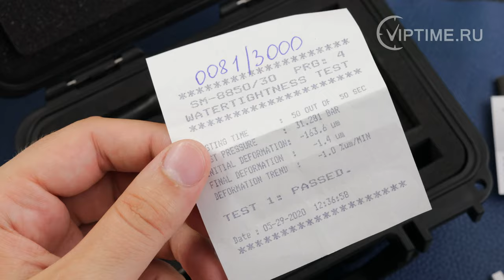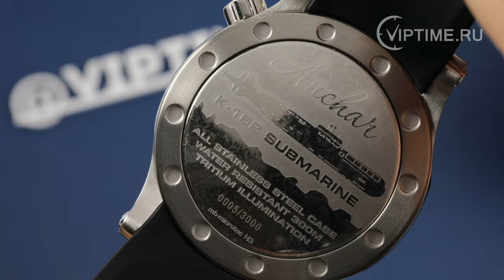💥💥💥 Мужские механические часы Восток Европа Анчар NH35A-510A587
Мужские механические наручные часы с автоподзаводом.
Автоматический механизм NH35A (производство SII Япония).
Корпус из нержавеющей стали, полированный.
Диаметр 48 мм, толщина 16 мм.
Завинчивающаяся головка.
Стекло с антибликовым покрытием, толщиной 3 мм.
Однонаправленный вращающийся дайверский базель.
Индексы и стрелки- Tritium illumination technology.
16 Trigalight ® Micro трубок на циферблате и стрелках.
Функции: часы, минуты, секунды, дата.
Завинчивающаяся задняя крышка с гравировкой серийного номера.
Число рубиновых камней - 24.
Календарь одинарный.
Водонепроницаемость - 30 АТМ (300м)
Противоударное устройство оси баланса.
Средний суточный ход: от -10 до +30 с/сут.
Срок энергетической автономности - 41 ч.
Ремень силиконовый и кожаный, ширина 24 мм, стальная пряжка.
2 отвертки TORX для смены ремней.
В комплекте с часами: индивидуальная упаковка – водонепроницаемый чемоданчик, паспорт, годовая гарантия.